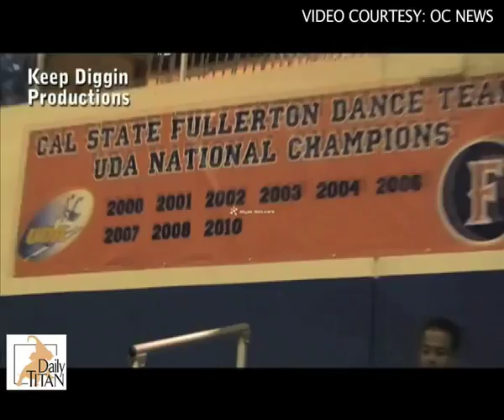Dance Team Profile